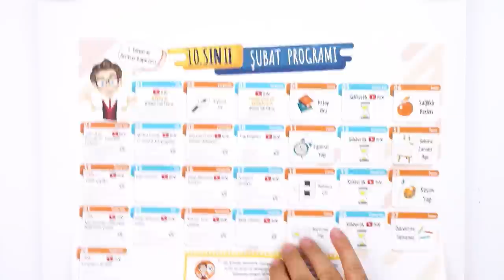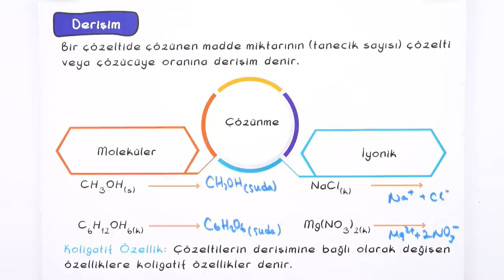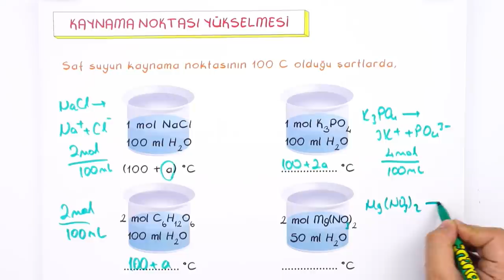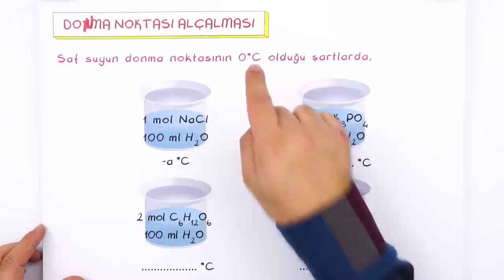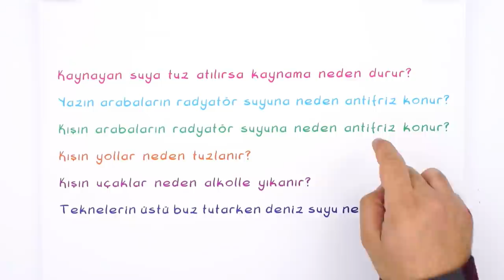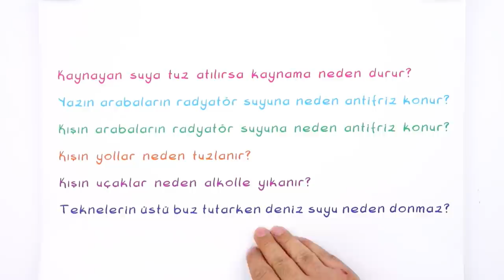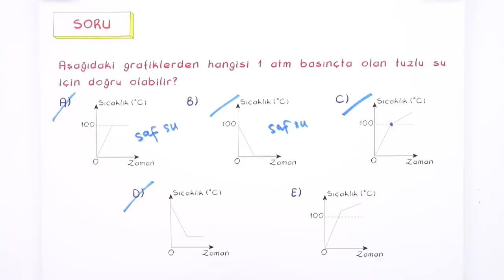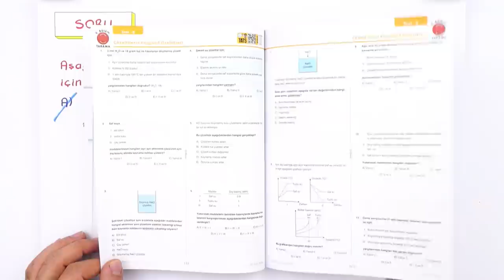10. Sınıf Kimya : Koligatif Özellikler #2022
Yepyeni bir dönemde daha seninleyiz! Sene boyunca; canlı yayınlar, konu anlatımları ve soru çözüm videolarıyla, Tonguç yanında! Dersimiz Kimya 'nın önemli konularından "Koligatif Özellikler". Hazırsan başlıyoruz! 😎
Videonun Girişi: 00:00
Derişim : 01:28
Kayma Noktası Yükselmesi: 03:51
Isınma Grafiği: 08:07
Donma Noktası Alçalması: 09:54
Soğuma Grafiği: 11:52
Osmotik Basınç Yükselmesi: 16:23
Soru Çözümü: 18:05